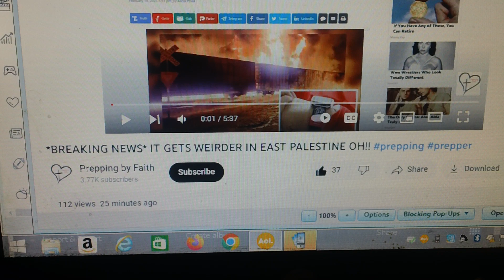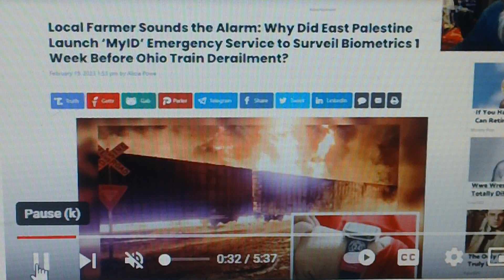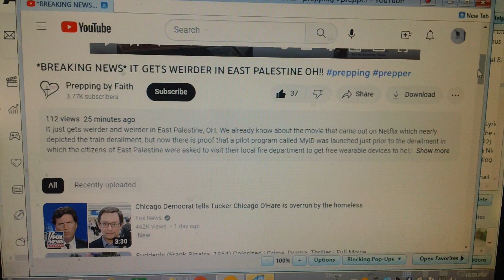PREPPING BY FAITH video On East Palestine